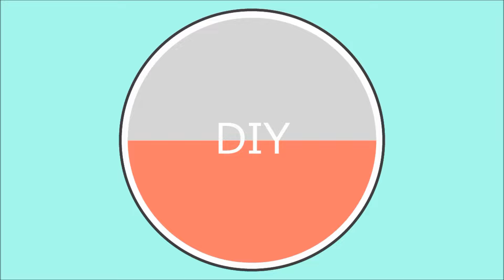Como decorar a lavanderia | Mariana Martins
COMO DECORAR A LAVANDERIA

Não sabe como decorar a lavanderia? No vídeo de hoje tem dicas de decoração para lavanderia. Saiba como decorar lavanderia pequena.

Muito criativa e alegre, Mariana Martins vê na na arquitetura, na decoração de interiores e no DIY (faça você mesmo) a possibilidade de tornar o dia a dia das pessoas mais prático e a vida mais bonita. Através de projetos acessíveis e acima de tudo possíveis, lançando mão de soluções criativas, atuais e até mesmo divertidas para deixar a casa de todos com aquele ar de “lar doce lar”.
Aqui no canal compartilho com vocês alguns dos meus projetos, muitas ideias de decoração de interiores, dicas de decoração e muitas dicas de como decorar.

Solicite meu midiakit por email. O envio de produtos não garante a menção deles no canal.

*Imagens: Pinterest

Beijo,
Mariana Martins Arq